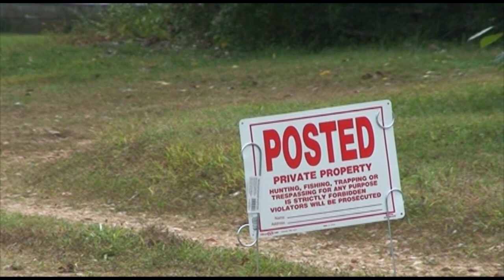Friends talk about Gerald and Alice Uden who prosecutors have charged with murder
Jeanette and Allen Bishop talk about their neighbors and friends, Gerald and Alice Uden, in Chadwick, Mo.  For years, residents of this tiny southwest Missouri town knew the Udens only as a normal couple that raised two children, attended church and kept to themselves. It now appears they had another side as prosecutors have charged them with murder committed decades before in Wyoming. (Oct. 3, 2013 Video by Allison Long | The Kansas City Star)